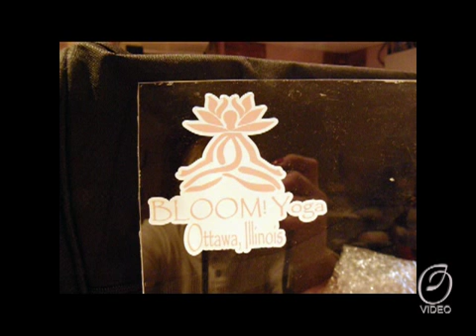Ottawa IL Custom Jackets And Sweatshirts 12-26-11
In keeping with winter, this week's video is primarily embroidered jackets and sweatshirts, with etched wine glasses and heat transfers on tee shirts and sweatpants thrown in.